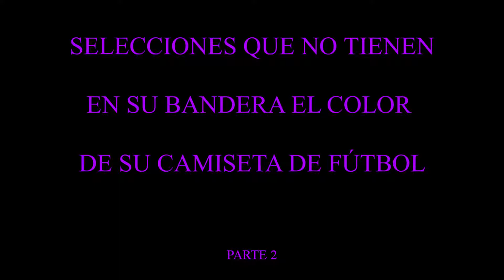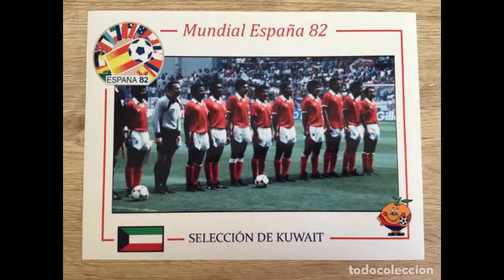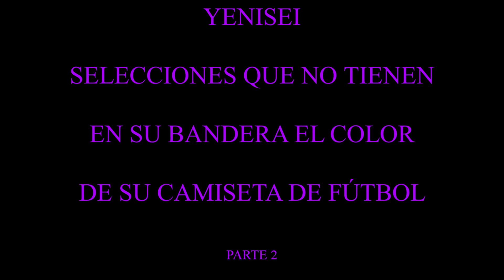Selecciones que no tienen en su bandera el color de su camiseta (parte 2) - Misceláneas #3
La segunda parte de la recopilación de selecciones que no utilizan el color de su bandera. Su historia y de donde provienen esos colores. Al final del video, el enlace para la parte 1.

Video 13
Yenisei 96